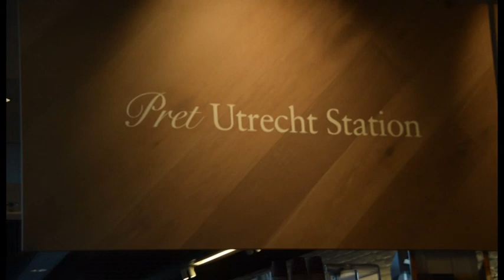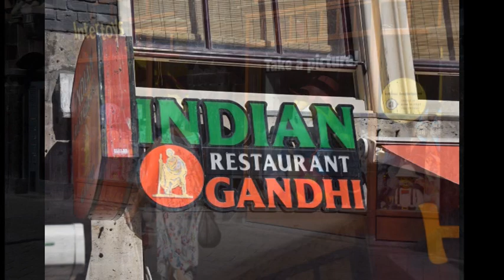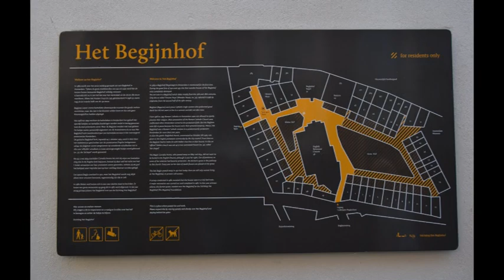Amsterdam Canal Boatrip and summer city walk in old town, The Nederlands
Amsterdam visited on a trip from Utrecht in summer 2018 with a walk around in the city, canal boat trip, visting the old town.